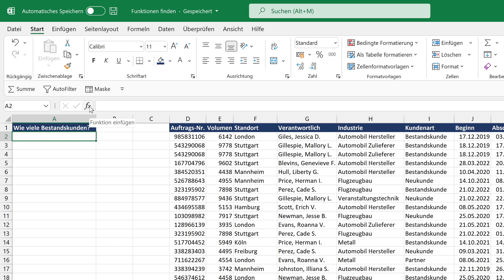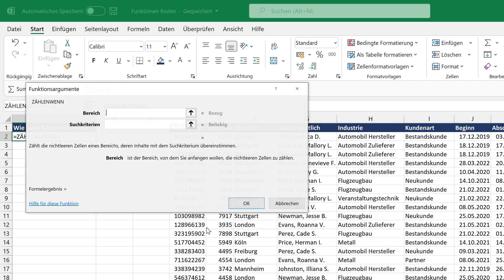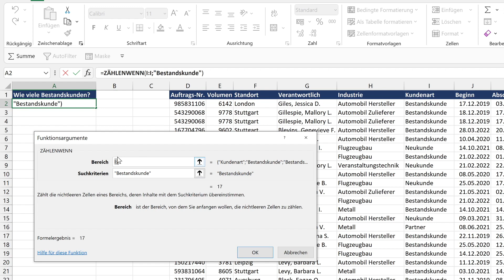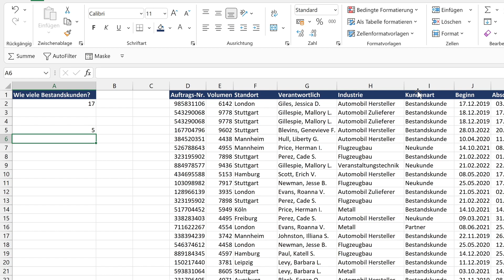Wo kann man in Excel alle Funktionen finden, um bestimmte Probleme zu lösen | Excel Grundlagen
Es gibt in Excel scheinbar unendlich viele Funktionen, mit denen man quasi alles machen kann. Aber gerade als Anfänger:in kann es eben auch extrem schwer sein zu erkennen, wo man welche Funktion einsetzen kann.

Vielleicht hat man ein Problem oder eine Aufgabe und denkt sich: Mensch, dafür muss es doch einen Weg geben! Aber es fehlt eben die Idee, wie diese Funktion heißt.

In diesem Video zeige ich Dir deshalb, wie man Funktionen ganz einfach und schnell finden kann, wenn man beschreibt wonach man sucht.